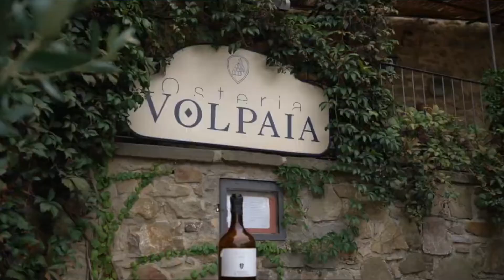20 Italian Wine Regions with Corkbreaker - Toscana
Tonights region needs no introduction. It has at least 4 world wide famous wines, rolling hills which you see in every Italian movie(maybe not in every, but in many), it has the capital of art(Florence), it has the most famous tower(yes Pisa tower is more famous than Eiffel tower) and it has the steak which I wish I will try one day(Bistecca alla Fiorentina)...and I could name 100 things more why everybody loves this region.
Ladies and gentlemen: Benvenuti a Toscana!
Winemaker of the night Castello di Volpaia.
Any Chianti Classico fans?